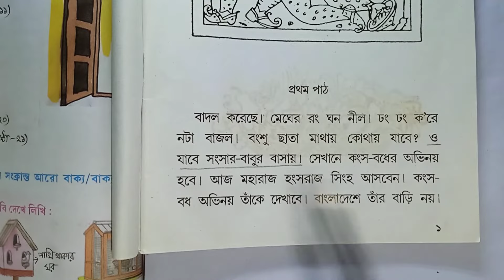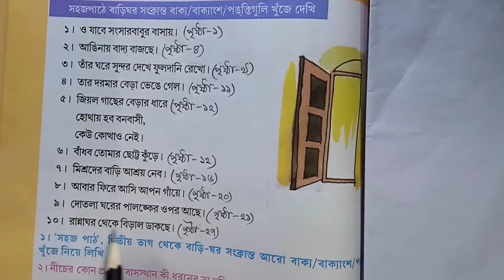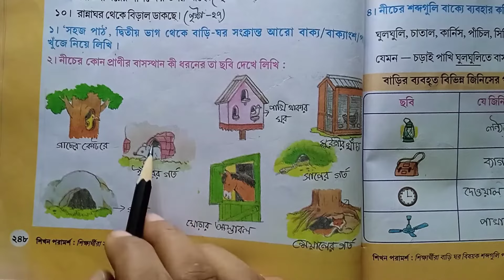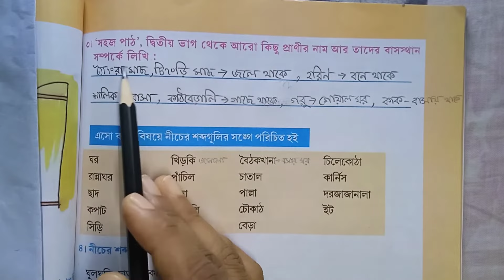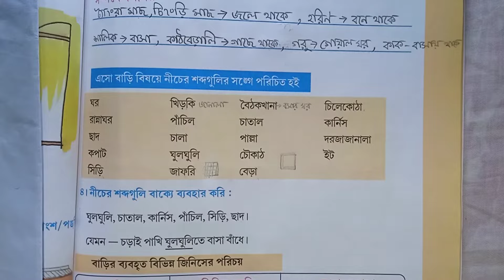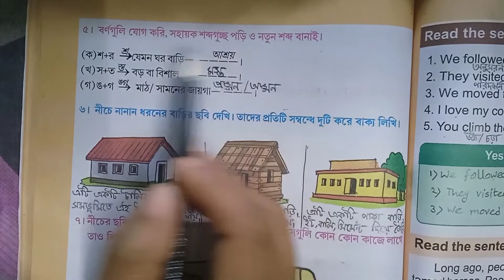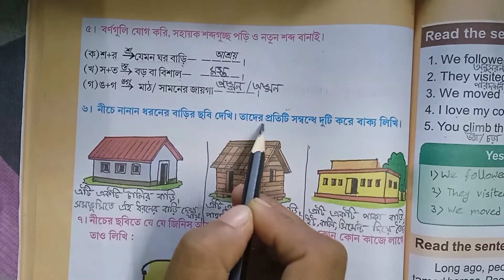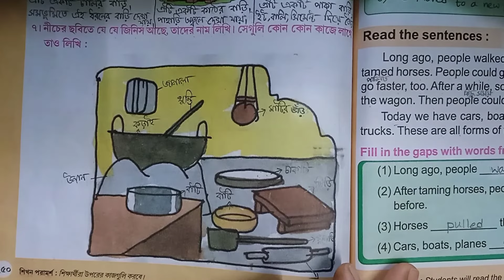Amar Boi Class 2 part 3 page 248,249 & 250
amarBoi of class 2 Part 3 page 248
amar boi of class 2 Part 3 page249
amar boi of class 2 Part 3 page 250
amar boi of class 2 page 248
amar boi of class 2 page 249
amar boi of class 2 page 250
amar boi page 248 class 2
amar boi page 249 class 2
amar boi page 250 class 2
amar boi page 248,249 & 250